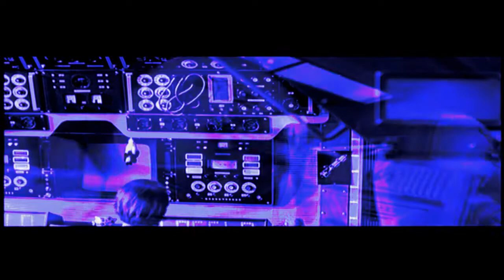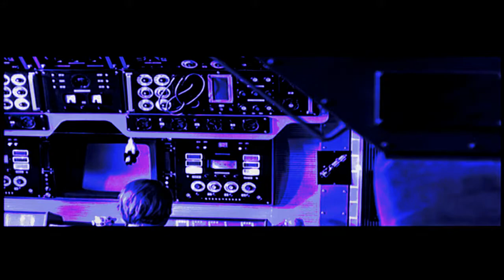🤖 DAREE ROCK - POINT OF NO RETURN [ synthwave electronicmusic music ]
Daree Rock was born and raised in Berlin - Germany. In the early 80ies when Electro Funk, Breakdance and Electric-Boogaloo arrived Germany he discovered his passion for this new kind of music. Influenced by Newcleus, Jonzun Crew, Planet Patrol or Paul Hardcastle he began to collect Electro Funk records and played them as a DJ in many clubs in Berlin. After a long time as a DJ and inspired by hundreds of records that he played Daree Rock started to produce his own music. Daree's music is an unique combination of new- and oldschool Electro Funk elements, Breakbeats and melodic sounds. Many times he also uses a vocoder for his distinctive music style. In 2008 he produced his first album called "This Sound". This album reflects his large bandwidth of creativity.